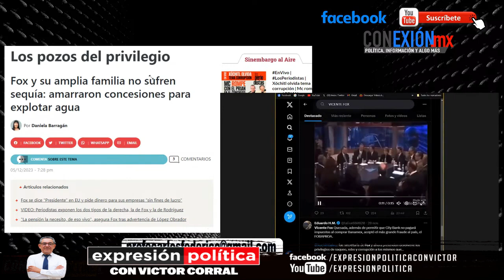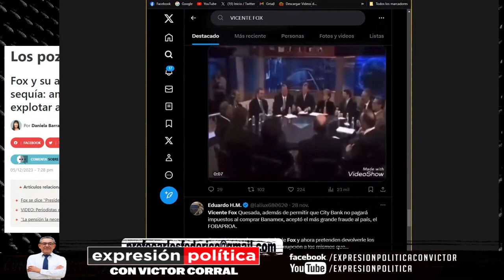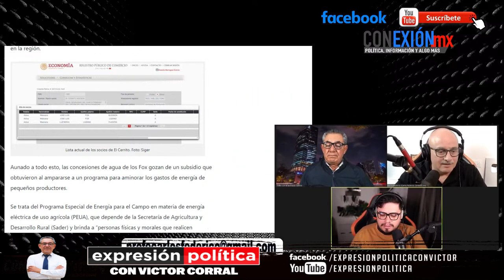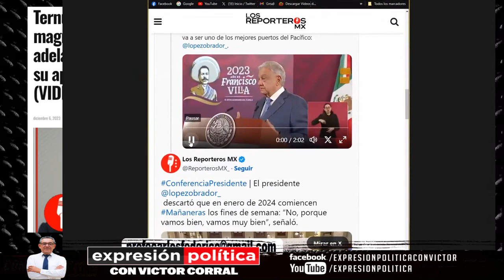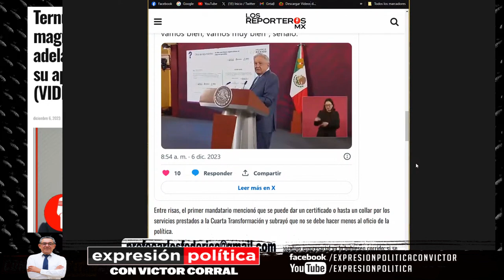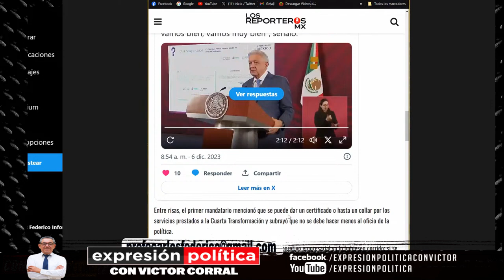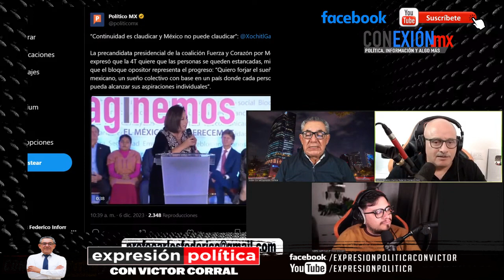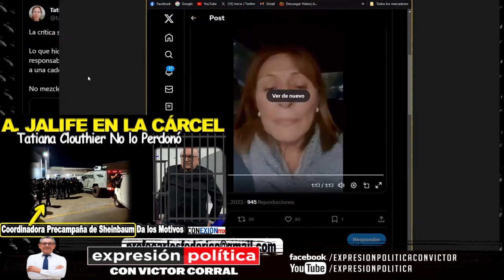Vicente Fox y su familia acaparan concesiones de agua en una zona de crisis hídrica y sequía extrema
La familia Fox goza de un cúmulo de concesiones que beneficia a empresas de los hermanos, hijos, cuñadas y sobrinos del expresidente, ABUSO DE PODER